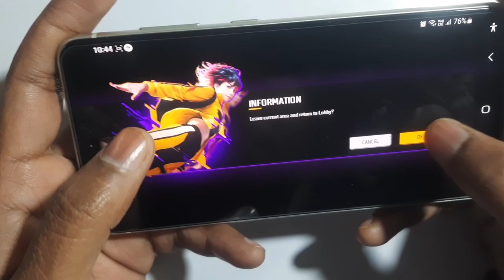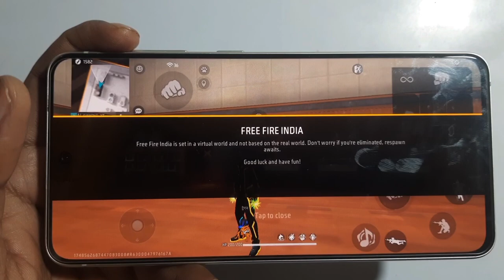Ump Headshot Trick In Free Fire 2024 🔥 | Free Fire Headshot Setting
ump headshot trick free fire

1.Garena Free Fire Indonesia Live
2.Garena Free Fire Brazil Live
3.Garena Free Fire Brasil Live
4.Garena Free Fire India Live
5.Garena Free Fire Singapore Live
6.Garena Free Fire Thailand Live